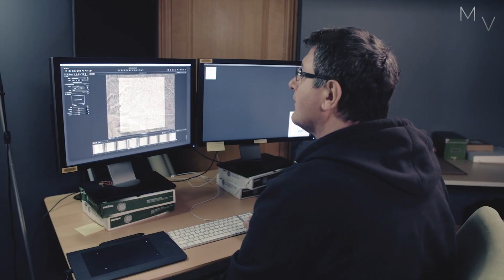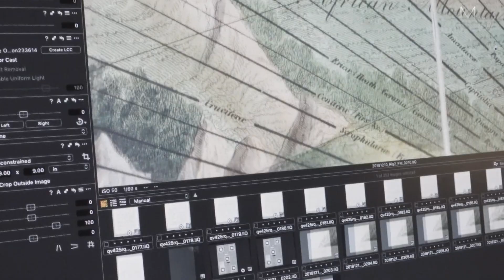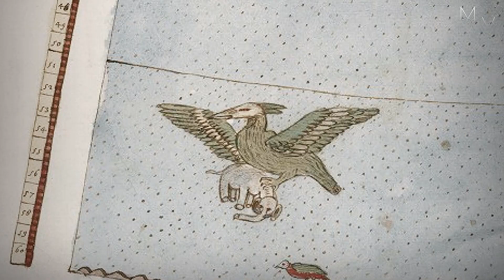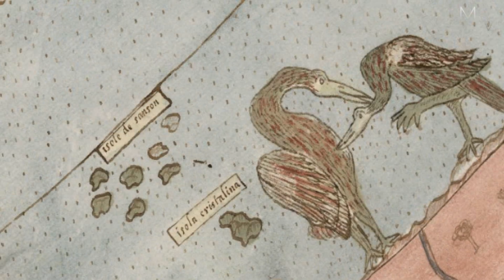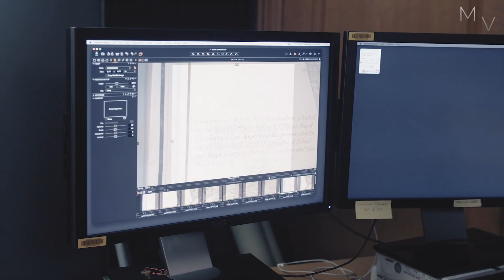Arqueólogos descobriram um mapa antigo que revela zonas ocultas na Terra!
Desde muito tempo as pessoas acham importante retratar o mundo em que vivem, não somente por hobbie, mas também por necessidade. Isso se tornou ainda mais importante na época das grandes navegações, quando marinheiros precisavam se guiar entre diferentes continentes...

►RECLAMAÇÕES▼